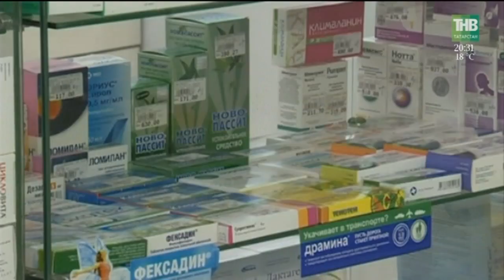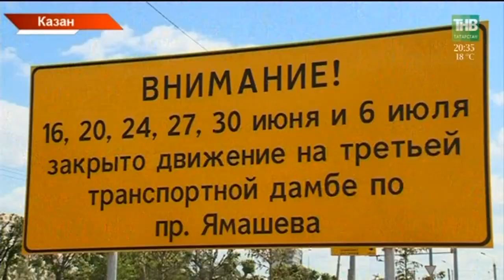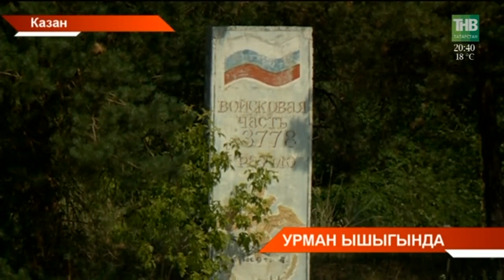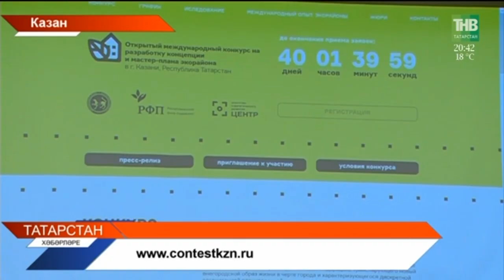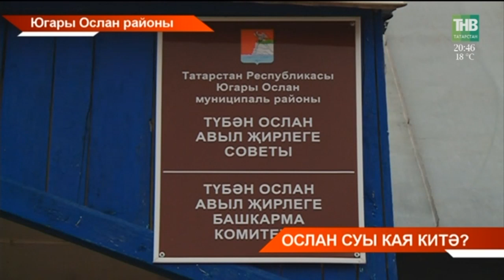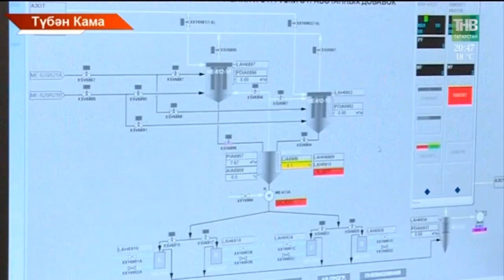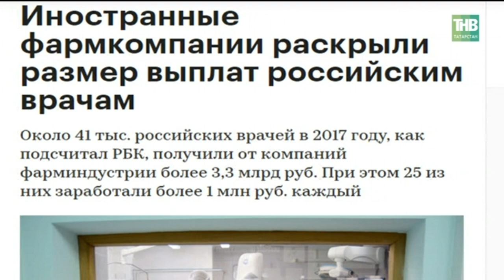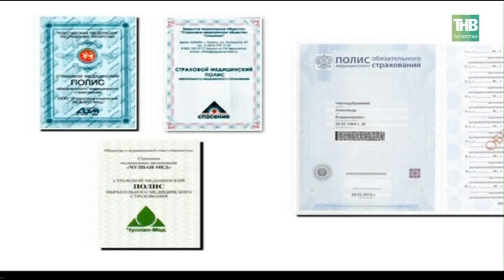Татарстан хэбэрлэре 05/07/18 ТНВ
Координаты:
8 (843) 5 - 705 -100